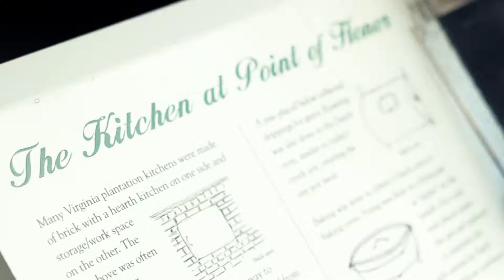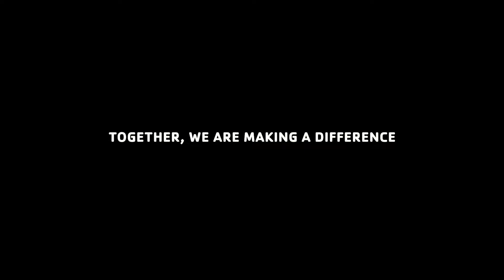Nakesha Moore's Summer Learning Loss Experience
As a single mother Nakesha struggled to find a safe space for her kids during the summer. Because of the help from donors, the YMCA of Central Virginia's Achievement Gap Program offered her and her children that, and so much more.

From a safe space, to nutritious food and enrichment activities, Nakesha's children were able to thrive and grow during the summer, making friends and lasting memories.